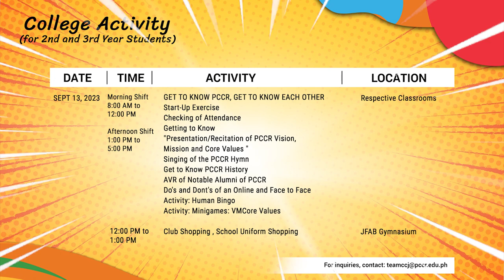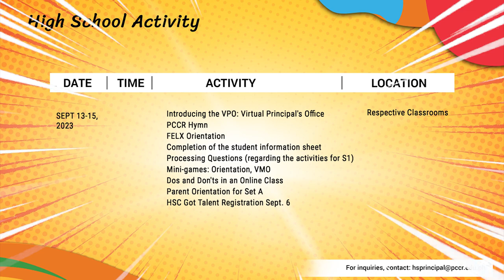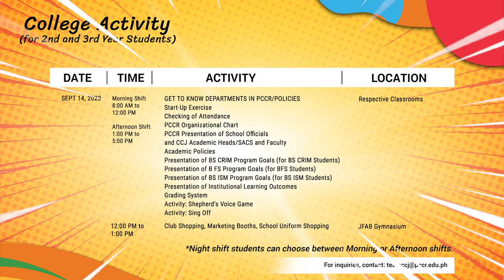PISElubong 2023 Week 2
Second week na ng ating PISElubong, muling tutukan ang mga inihandang activities ng Highschool and College Department.

SEE YOU, MGA BATANG 641!